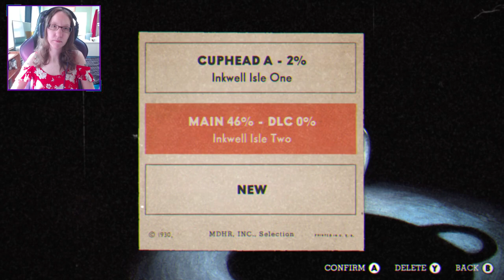Cuphead | GRIM MATCH-UP | Episode 8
Join me as we finally jump back into Cuphead, and once again take on Grim Matchstick. and do basically nothing else, because he's a massive jerk who keeps killing me all the time and I hate him.
And be sure to check out the channel for playlists, favorites, and first impressions!
CHAPTERS:

▶ 0:00 - Intro
▶ 1:24 - Fiery Frolic - Grim Matchstick
▶ 23:48 - Run 'n' Gun - Funhouse Frazzle
▶ 26:09 - Grim Matchstick Again, but Angrier
▶ 37:21 - Victory!!
▶ 41:08 - DLC Intro
▶ 44:39 - Ending